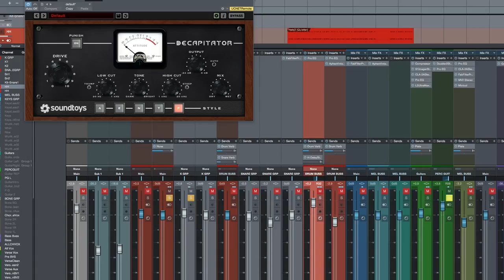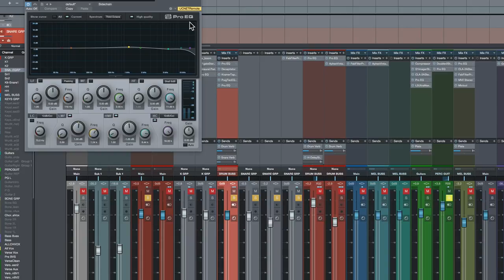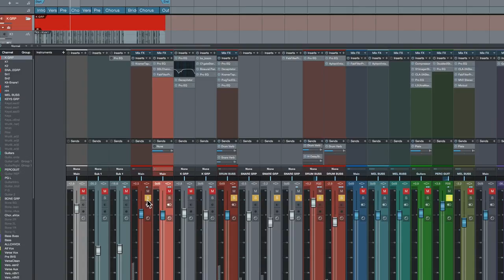Bring Drum Beats to Life with Seekae's George Nicholas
In-between working on Seekae's follow up to 'The Worry' and his duo Cliques, George Nicholas has been burning the candle producing great up-and-coming artists like Winston Surfshirt. George walked us through his process for taking produced beats in Ableton and making them come to life.

To stay updated with news, reviews and features on the pro audio world, head over to: